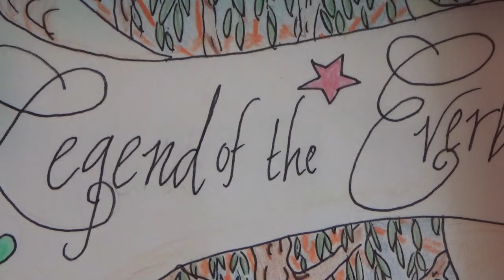MLP LEGEND OF THE EVERBEAST fanfic reading CHAPTER 3 part 1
Written by MagicZ24, narration and female voices by Harmonyzmom and male voices by Jericho Garry. Enter Cricketina the Wild Mage!

No putting links to inappropriate adult websites or comments not okay for your channel, only good comments or links to family friendly websites are okay.

Please Like, Comment, Subscribe to our channel and Hit the Notification Bell to be Notified about all of our latest videos, I schedule new content daily and if this channel reaches over one thousand Subscribers I'll schedule a special new video you all can right now suggest ideas for in the comment section below, but I won't make your video until our goal is reached.

Also I don't claim ownership over any content on this channel on Mlp, Sonic, Pokemon, Digimon, DreamWorks' Dragons, Transformers, Godzilla, Fnaf or Star Wars, it is all fan made because I'm a dedicated fan showing my love for all nine franchises which are actually owned by their respected companies.